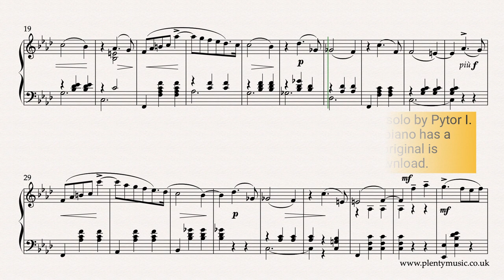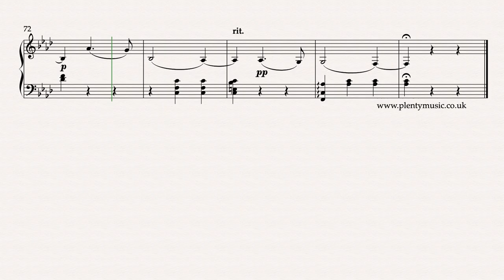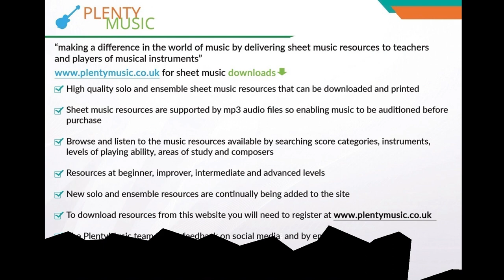Tchaikovsky P.I. | Valse Sentimentale arr. piano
An intermediate level piano solo arrangement of Tchaikovsky’s Valse Sentimentale Opus 51 No.6. In this cut version an alternative ending is provided which simplifies Tchaikovsky’s original cadenza like coda. sheet music

Players can see the intended cadenza on the ossia staff and can develop their own closing section which may combine a combination of rhythmic patterns and melodic shapes. Formally this short version of the movement can be described to be in ternary form ABA with a short coda as a closing section. Originally composed as a piano solo and dating from 1882 it is described as salon music intended in its time to be performed as drawing room music rather than in the concert hall. This is music ideally suited to being performed in intimate surrounds. As a movement a waltz needs to have a one in the bar feel to it rather than three beats to the bar. The playback tempo of the realisation is 46 dotted half notes (minim) beats to the minute. It is a movement that requires subtle changes of tempo in the tempo rubato sense. The waltz is a dance and as much of Tchaikovsky’s music is associated with ballet, the Valse Sentimental needs to played with an awareness of movement. The music needs to glide or ebb and flow. If played strictly in time the music becomes quite dull. A movement that is excellent for developing an understanding of performance practice in the romantic / late romantic tradition. A perfect movement to understand how to manage tempo in music in the playing sense and to understand how rubato should work and be used in a music performance.  The melody needs to be played legato. In the cadenza like coda beginning at bar where the music has a more dramatic quality and is marked meno mosso it is more practicable to approach this section with a three in the bar feel to the music. Use of the sustaining pedal is recommended by the piano accompanist but not indicated in the sheet music score apart from the first couple of bars. The music editor’s preference and recommendation is for minimal use the pedal. Tchaikovsky's exceptional gift as a composer apart from writing beautiful melodies and accompaniments is his ability to express a great range of moods from the happiest to the saddest moments probably better than anybody else.